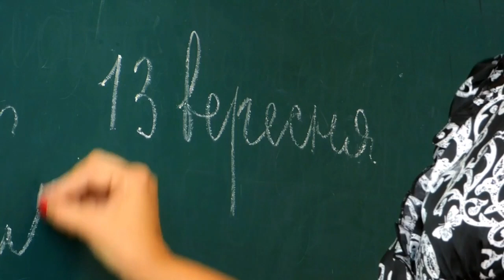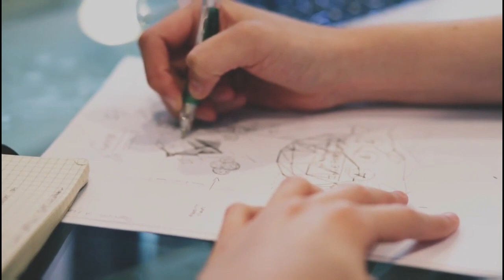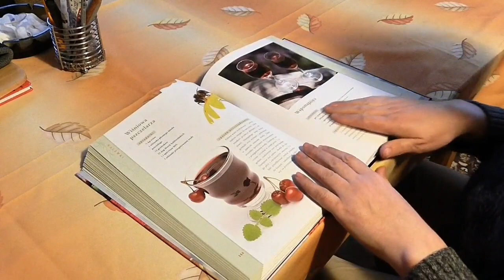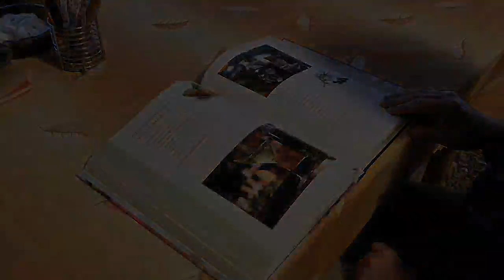Police me kaise jaye | पुलिस में कैसे जाएँ | Police me jane ke liye kya karna padta hai| Ayush Arena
Police me kaise jaye
पुलिस में कैसे जाएँ
Police me jane ke liye kya karna padta hai
Ayush Arena